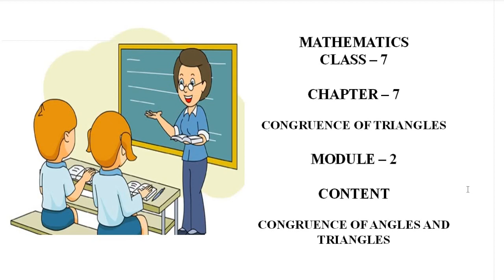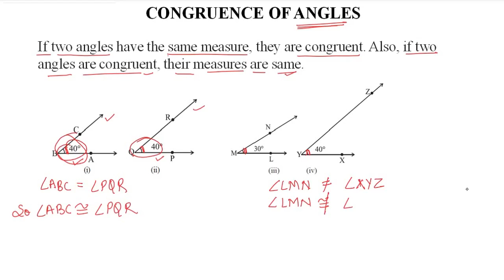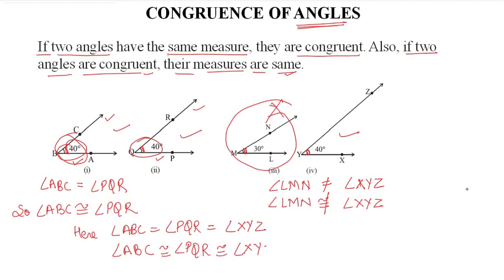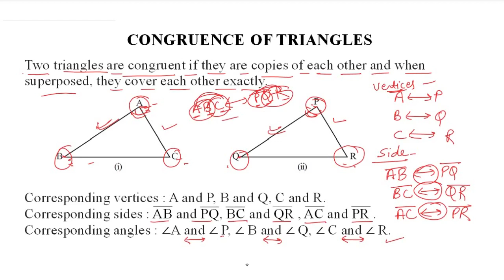Congruence Of Triangles | Lecture -2 | Class - 7 | C.B.S.E Board